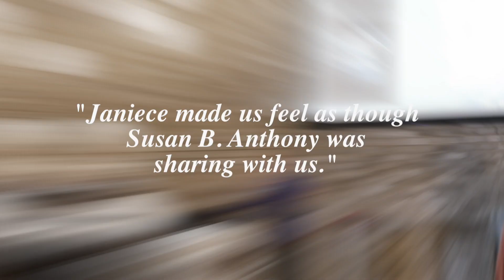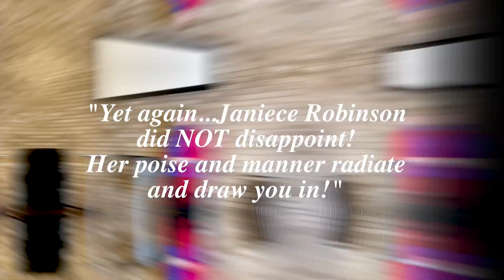THE VOTE | The Story of Susan B. Anthony's Arrest and Trial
Janiece Robinson presents "THE VOTE: A Woman's Ballot Changed the World"

Divisive politics of today can cloud the importance and power of an individual’s right to vote. In some ways, nothing has changed. In 1873, Susan B Anthony walked up the stone steps of a federal courthouse and into history. Expecting a verdict affirming a woman’s right to vote, she encountered a shocking legal injustice—the story of which few Americans have ever heard. THE VOTE recounts one of the events that brought Women’s Suffrage to the forefront of national newspapers and household conversations.

In her 45-minute non-partisan presentation, Janiece Robinson tells the captivating story of Susan B Anthony casting a ballot in the 1872 presidential election and how that action led to her arrest. Janiece invites the audience to examine the events for themselves as they hear newspaper articles, court documents and eyewitness testimony. She also includes eloquent reasoned excerpts from Susan B Anthony’s speeches—all leading to an unexpected climax. This program highlights and honors the hard-fought right to vote—and provides inspiration and courage for everyone who hears it.

Video created by Chris Buol